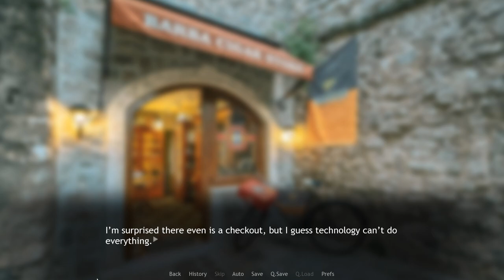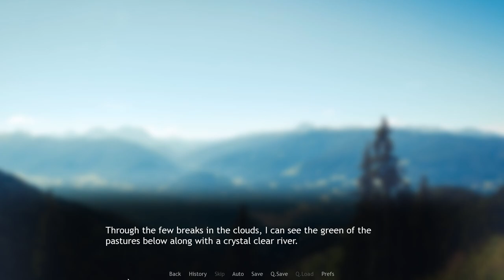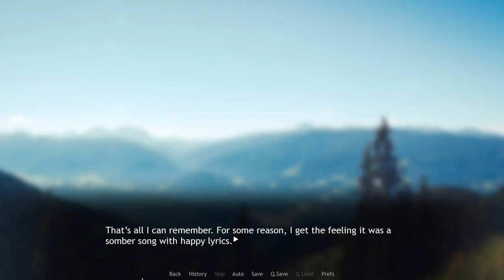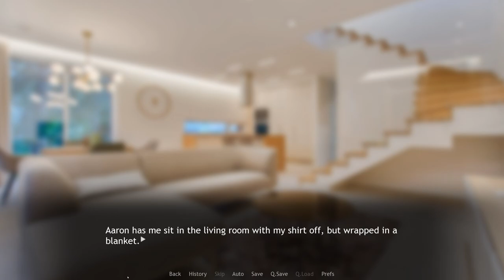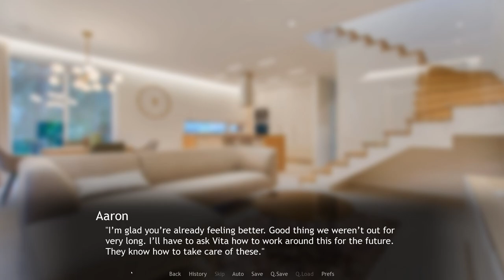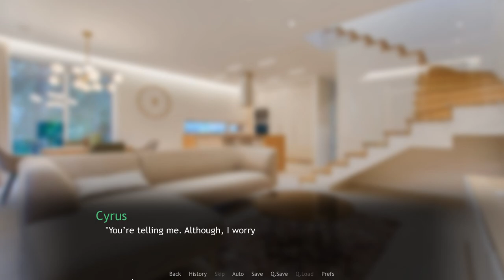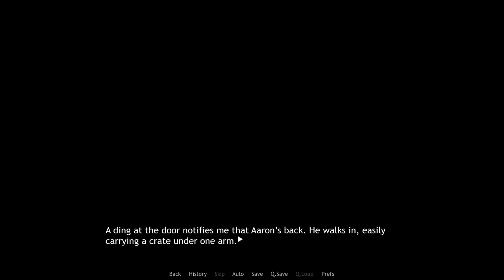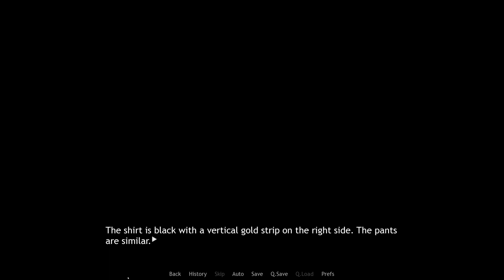Big Daddy Tiger- Remember the Flowers #26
Cyrus finds that he has quite a vulnerability, and Aaron helps him cope with it in a new episode of Remember the Flowers!

Remember the Flowers is a furry visual novel on itchio!